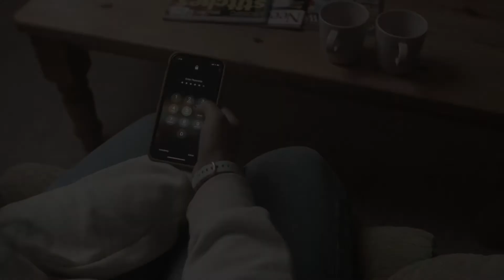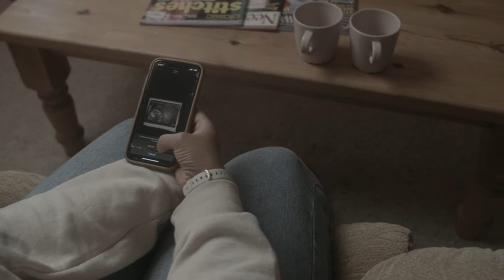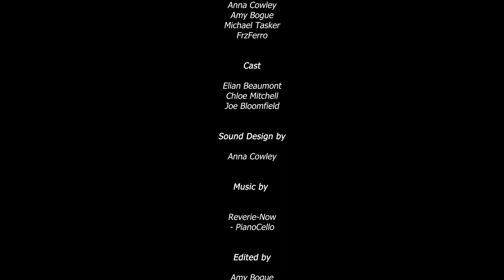Last Chance- Short Film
(reupload due to change in music)

Short film made in the spring of 2022 for a final year film project.

Cast

Elian Beaumont - Peter
Chloe Mitchell - Ellie
Joe Bloomfield - Radio Broadcaster

Anna Cowley (Sound)
Amy Bogue (Editor)
Michael Tasker (Director/Editor)
Faraz Barghisitstani (Motion Graphics)